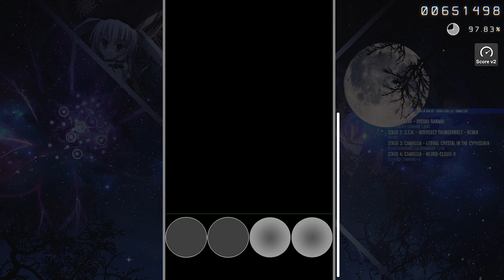13th Dan - Yoru | 97.21% +Score v2 | CLEAR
cleared before 2022 came to a close